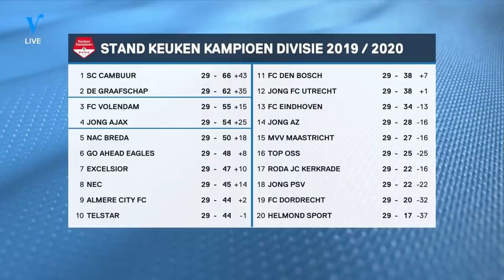Felle discussie tussen Johan en Mike Snoei | VERONICA INSIDE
Johan en Mike Snoei zijn in een felle discussie verwikkeld over de beslissing van de KNVB om SC Cambuur en De Graafschap niet te laten promoveren.